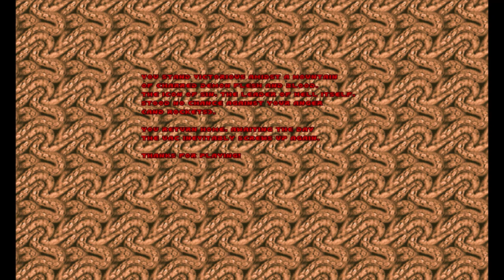Doom II: Nostalgia - Map30: Nostalgia. (100%)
Welcome everybody to the finale of Doom II: Nostalgia. This is Map30: Nostalgia.

Thank you so much for everybody watching me play this wonderful game. It has finally come to an end. Just so this 100% Walkthrough has ended doesn't mean it's the end of everything. There are still many awesome Doom WADS which I will cover up on the channel.

We shall be returning to Doom II: Hell on Earth Walkthrough and Doom Zero shortly.

Now I say this again, Thank you for everyone who watched and enjoyed this playthrough and I hope you learnt something.